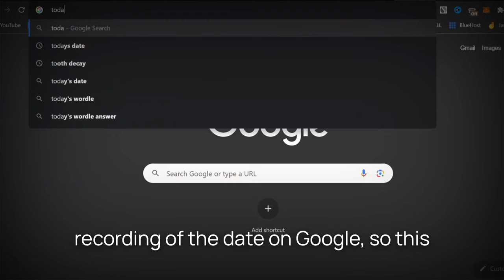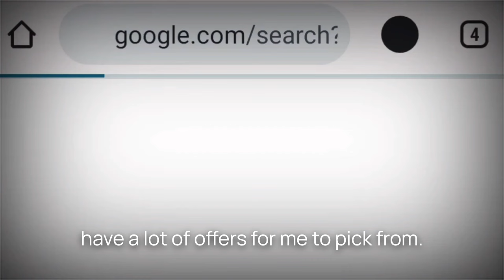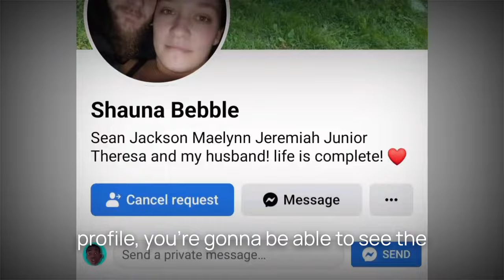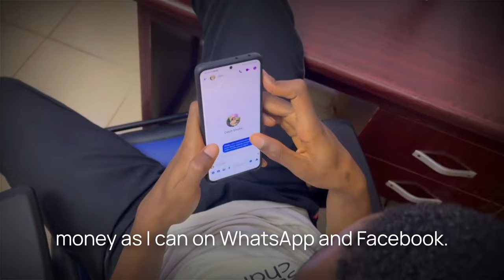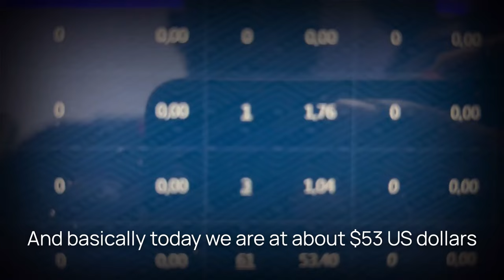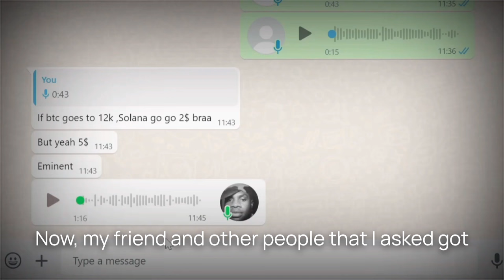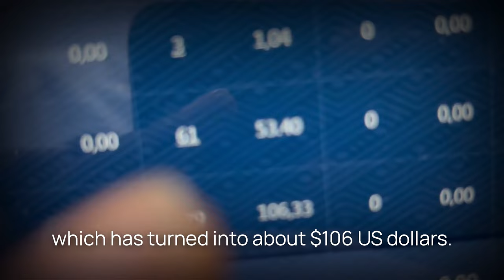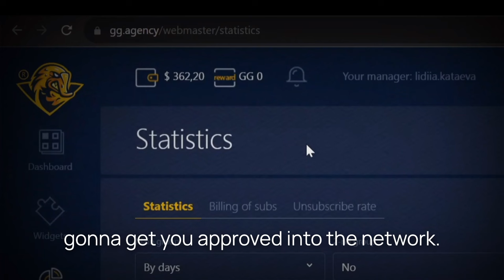I Tried CPA MARKETING with $0 For 7 Days & made__?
I tried to make money online with cpa marketing with $0 using free traffic methods and then switching it to paid traffic method when I made some money.

Like I mentioned above, I first started with free cpa marketing traffic methods and the goal in the video was to make a couple of dollars from that just like beginners would and then try to flip that  by using paid cpa marketing which might be google ads because I started writing & planning this video/description before I shot the video so for now I do not know the exact cpa affiliate marketing methods that I will use bit I’m sure that we’d end up making money from these cpa marketing tricks that work even better than the self click trick, so this will serve as a short cpa marketing full course and those from bangla and hindi can watch this as well because it’ll be subtitled so that way my accent doesn’t hinder them.

Something that I did here was that I took my time to find and use the best cpa marketing site that I could find in the video which is golden goose, I left a link to them above the paragraph above this one so if you came to this video not knowing what some of the best cpa marketing sites are then this is it right here and I’d love to address the fact that there’s no blackhat cpa marketing trick of any cpa marketing self click method for beginners in this video in this video. I’ll save the cpa marketing self clicking thing for another day so that I’ll show you guys how it’s done effectively and yes if you came here trying to learn how to do cpa marketing then I am confident that when you watch this video in detail you’ll get to learn how to get traffic for cpa marketing with both free and paid traffic because I started with free and used the money I made for paid cpa marketing also if you came here for a cpa marketing fake signup method, that will be saved for another day here on the Daniels Hustle youtube channel. ENJOY!